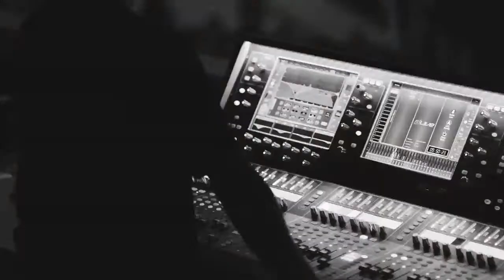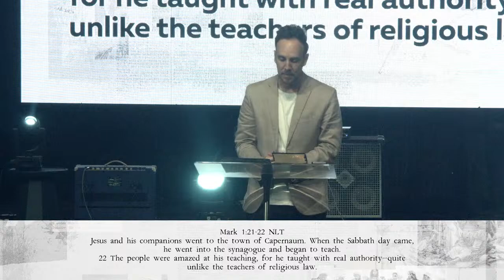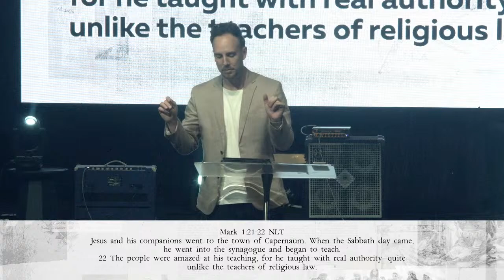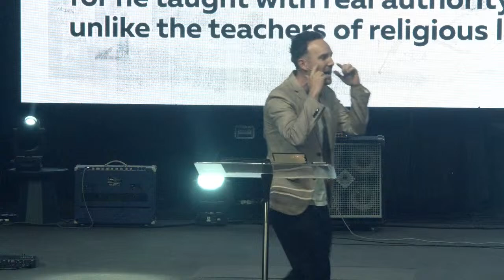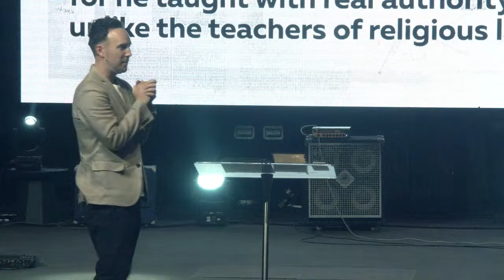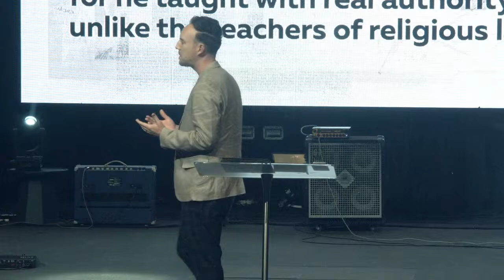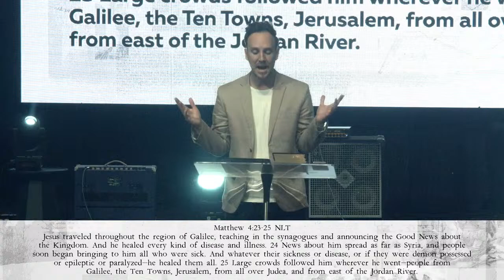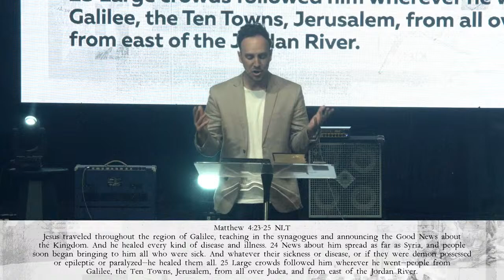Faith Chapel | 4.14.24 | Pastor Josiah Elias - The Christ Commission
The representative from Calcutta Mercy shared that it was founded in the 1970’s. He stated,
”We need to win India now.” Why? India is the most populated country in the world (1.5 billion people). It is one of the largest trafficking countries, has the most Hindus and in twenty five years will have the most Muslims. The caste system is also part of the culture. To help counteract these issues, Calcutta Mercy feeds 10,000 people a day and educates 32,000 children a year. The representative thanked Faith Chapel for its continued support, and he prayed for our church.

Having a mission representative speak on the heels of the Commission Conference is powerful. On Friday night Francis Chan spoke of God’s love for Israel and that His love is evident from Genesis to Revelation. On Saturday Jimmy Darts explained how a generous spirit can impact others. And Kellie shared her story as a Christ follower in the Middle East. This conference was the platform for several families to be commissioned to serve the LORD in several countries and even in Coronado.

Pastor Josiah pointed out that Jesus laid His life down to show us how to live. “We are not permitted to sit idly by,“ he said. “We need to be other focused.” With that Pastor Josiah reminded FC that our mission is to culture like Christ; our vision is Jesus; and we are His Beloved not Jesus’ employee.

The lesson from last week’s sermon in breaking barriers was about how the disciples “left everything and followed Jesus.” Luke 5:11 (NLT) They were going to be fishers of men. “The more we gain His heart, the more our hearts grow for people.” For people are on Jesus’ heart.

Jesus and the disciples traveled to Capernaum. On the Sabbath he went to the synagogue and taught. “The people were amazed at his teaching, for he taught with real authority—quite unlike the teachers of religious law.” Mark 1:22 (NLT) Jesus confounded the people because He spoke with such authority. Do you want to talk to King David’s brothers who saw and cowered at the sight of Goliath, or do you want to speak to King David who was holding Goliath’s head by the hair? “Often times adversity is a great indicator of the potential you’ll walk in.” And adversity opens up the heart. Our biggest challenge is that the time is short, and we need to be doing our Father’s business.

In the synagogue Jesus encountered a man possessed by an evil spirit, and the man shouted,

​​”Why are you interfering with us, Jesus of Nazareth? Have
​​you come to destroy us? I know who you are—the Holy One
​​of God!”  Mark 1:23 (NLT)

Jesus admonished the man to be quiet and commanded the evil spirit to come out of the man.
The spirit obeyed Jesus and left the man. Jesus was not about words only but was a man of action. Jesus was not just talking about new things, He demonstrated them. “Action speaks louder than words.”

Join us for online services every Sunday with our Faith Chapel Team. We’re excited to offer church services exclusively at 10:00AM. Chat with us live and watch together as a family.

►► ACCEPTED JESUS?

ABOUT FAITH CHAPEL: Faith Chapel is a family-loving church. Our goal is to connect you to Jesus on a weekly basis. Join us on Sunday 10:00 am or join us throughout the week in one of our small groups. Click on the "Small Group" tab on our website.